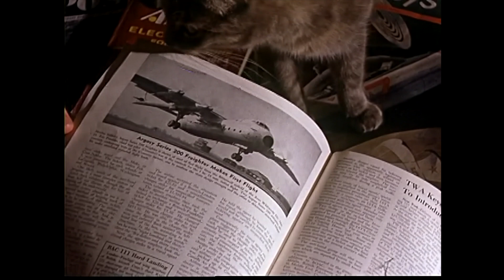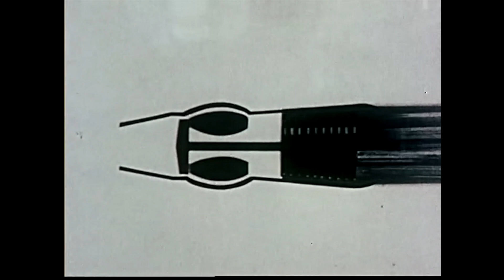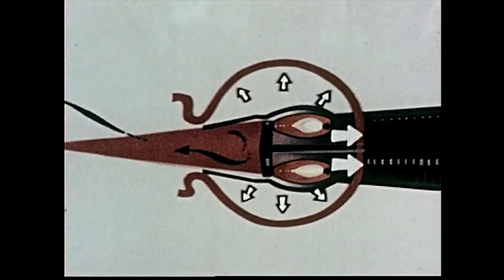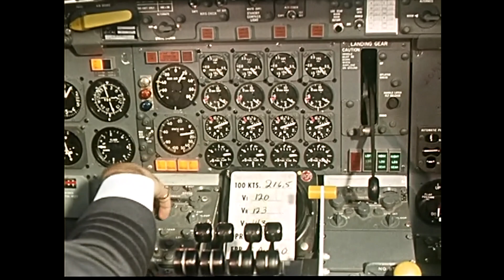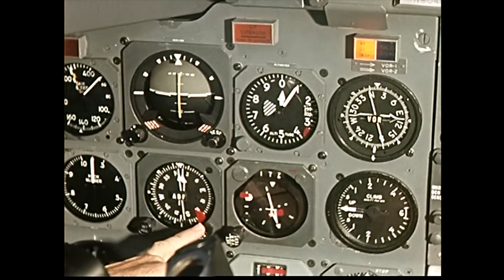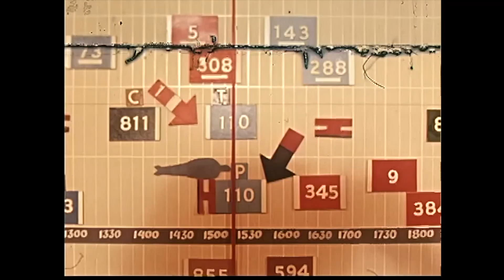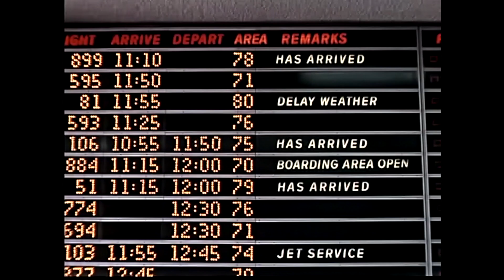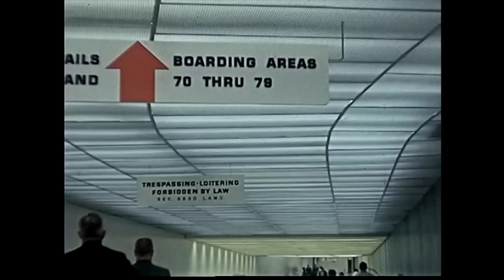Aviation: The Career For Marc (1964)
Aviation: The Career for Marc by Frith Films
Fourteen-year old boy with ambition to be a flier learns about aviation. He visits a DC-8 freighter and learns how it is serviced and how a jet engine works. He sees the Control Room, the Dispatch Room, and other technical operations. A jet pilot explains the various activities and the boy flies with him on a vacation trip. (Frith, 1964)

Courtesy Preligner Archives

AIRBOYD -